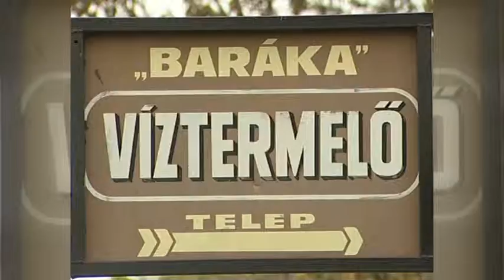Elkezdődött az ivóvízhálózat fertőtlenítése – Pünkösdig számíthatunk a klóros vízre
Elkezdődött a szezonális ivóvízhálózat fertőtlenítése Kalocsán, illetve a térségben, ugyanis a Kiskunsági Víziközmű Szolgáltató Kft. Kalocsai Üzemmérnöksége május 5-től 15-ig mosatási munkákat végez.